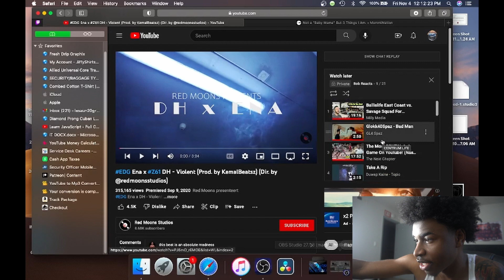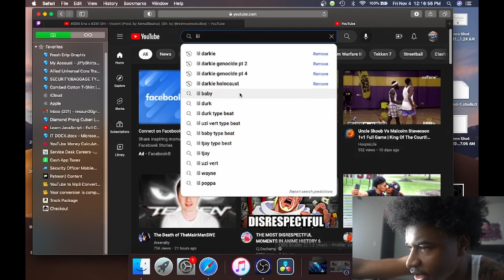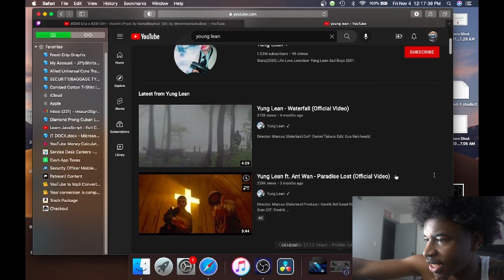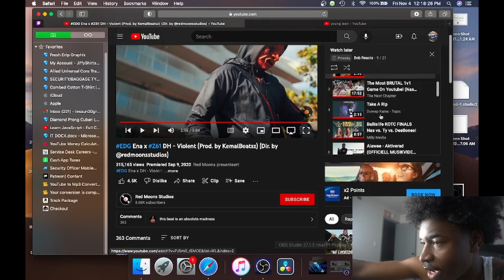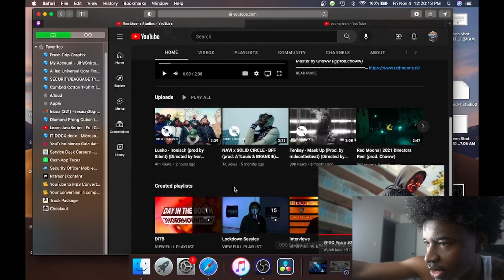ZOMBIE NORWEIGN DRILL RAPPERS EDG ENA X Z61 DH VIOLENT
TERMINATED @1.63K

GODUMMY 🥟